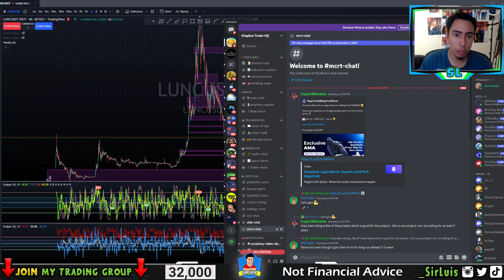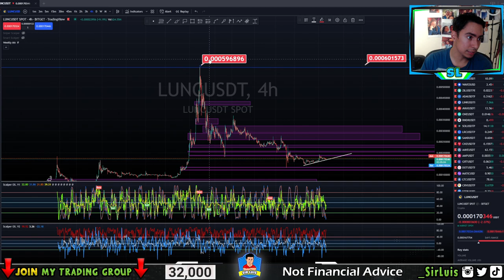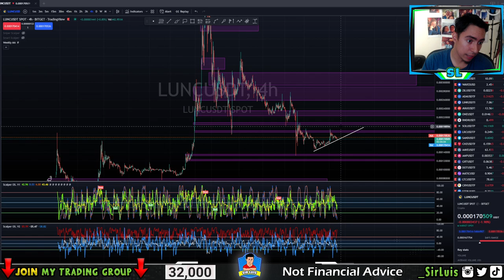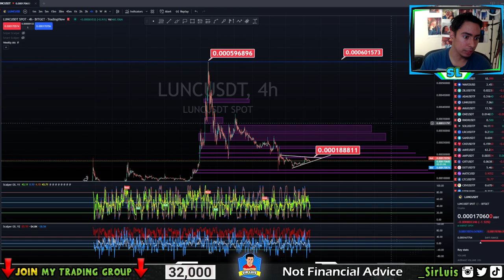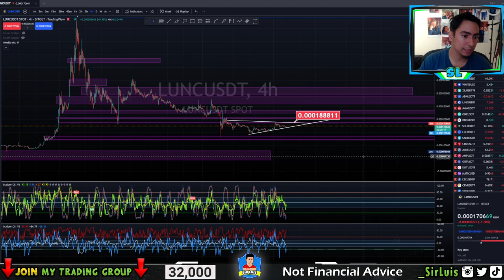New Luna Classic Dream From Christopher Harris To Pass Previous High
New Luna Classic Dream From Christopher Harris To Pass Previous High In this video I talk about the latest dream from Christopher Harris Telegram. Nothing in this video is financial advice please make your own decisions and research.

~ Sir Luis 💚
My Equipment 🔰
My Camera 📷
My Monitor 💻
My Table ✍